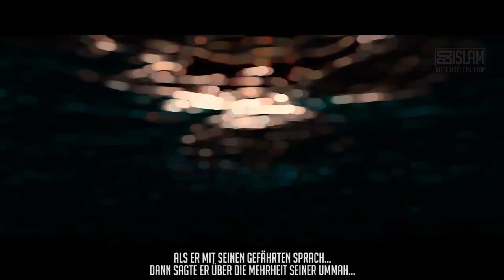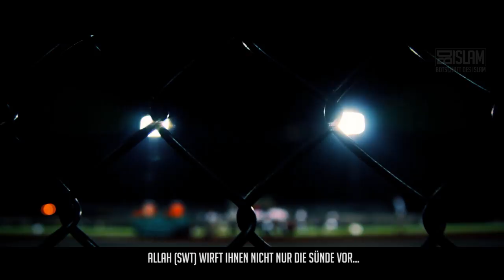Wer bist du wirklich? ᴴᴰ ┇ Worte zum Nachdenken ┇ BDI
Ihr habt auf Facebook abgestimmt und wolltet dieses Video als nächstes sehen!

Hast du schon einmal darüber nachgedacht, wer du wirklich bist?
Wie verhalten wir uns wenn wir mit unseren freunden, Familien oder aber auch ganz alleine für uns sind?
Dieses verhalten macht unsere Persönlichkeit aus und wir werden am Jüngsten Tag darüber befragt werden!
Was sagt der Prophet saw. über die Leute die wenn sie alleine sind, anders, als wenn sie mit ihren Familien oder freunden zusammen sind?